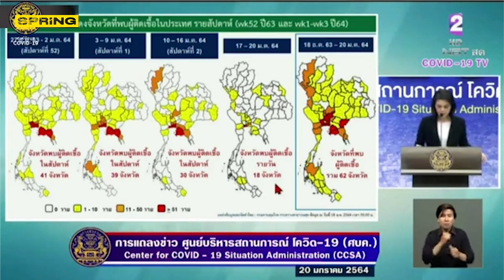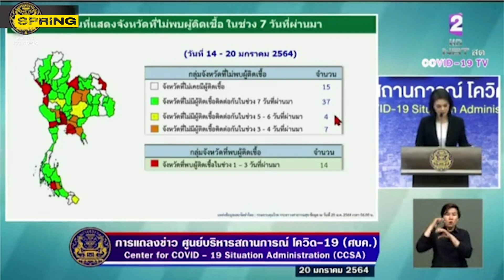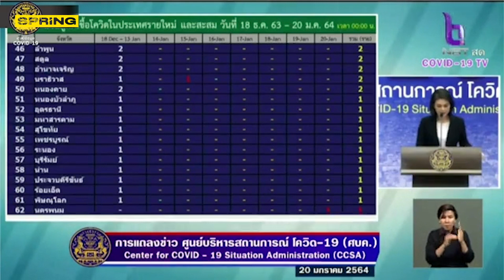"จ.นครพนม" ไข่แตก ติดเชื้อโควิด-19 เป็นจังหวัดที่ 62 แล้ว | Springnews | 20 ม.ค. 64